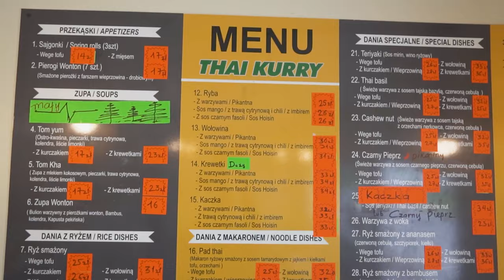ODKRYCIE na Mokotowie?! Budka z Tajską Kuchnią!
Niepozorna budka z Mokotowa z kuchnią Tajską. Thai Kurry znajduje się na ul. Domaniewskiej 17/19 i posiada szeroką ofertę kuchni tajskiej w całkiem niezłych cenach. Tylko, czy za niską ceną może stać wysoka jakość i dobry smak? Postanowiliśmy to sprawdzić! Smacznego oglądania!